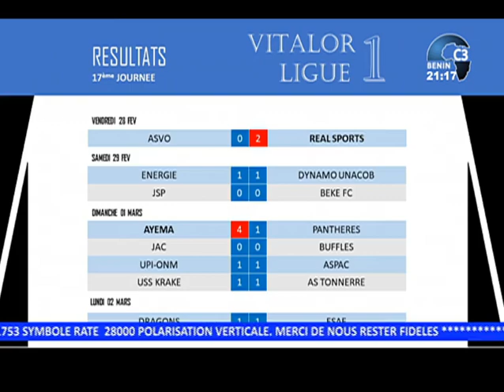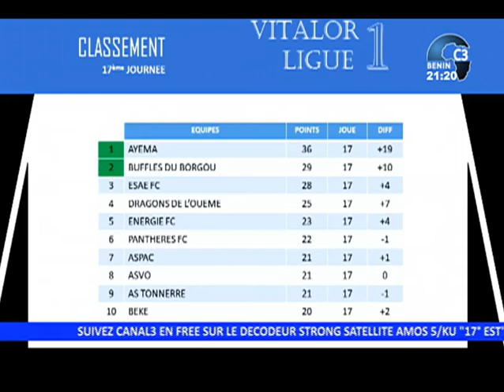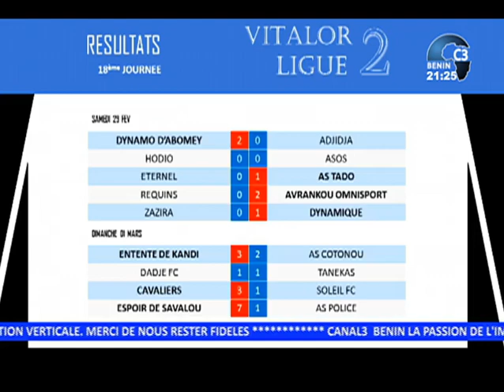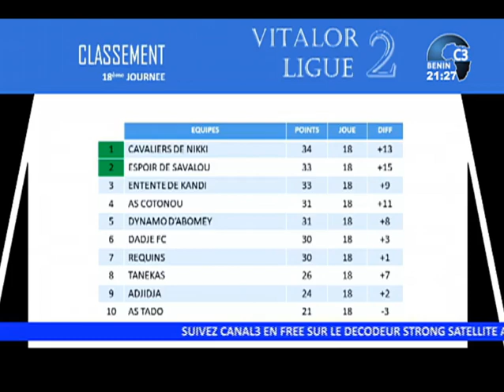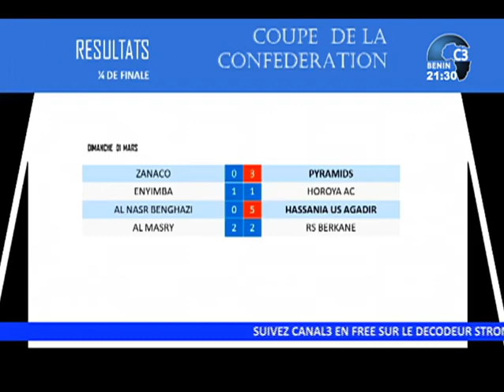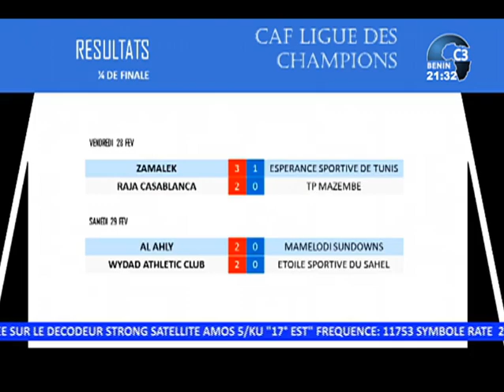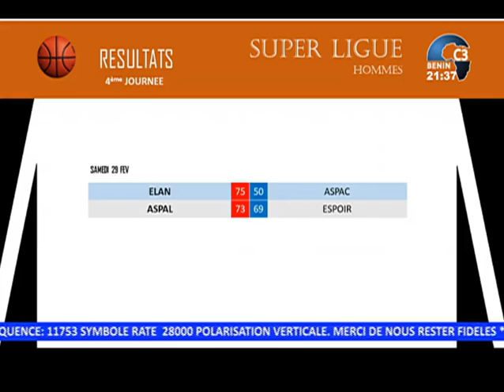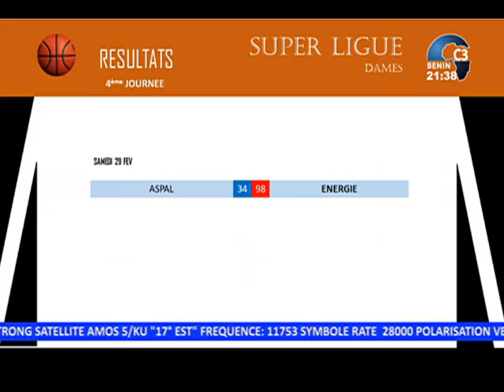CANAL3-BENIN : Canal Sport du Lundi 02 Mars 2020 avec Akimey HOUSSEINI